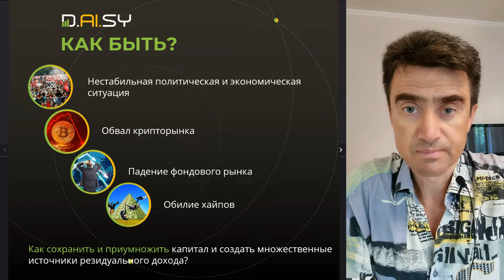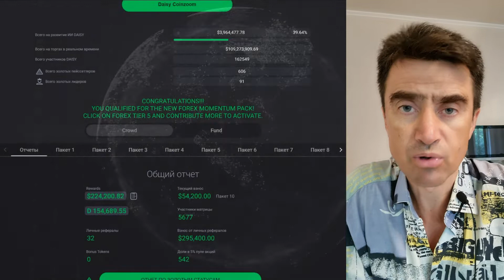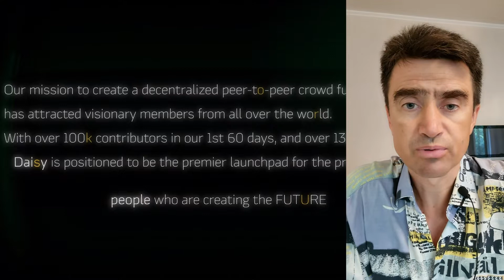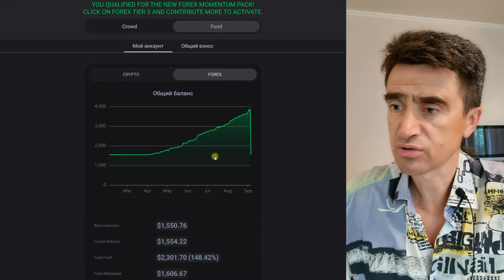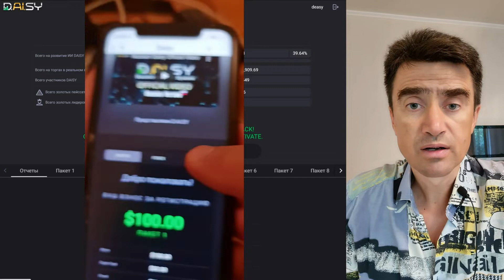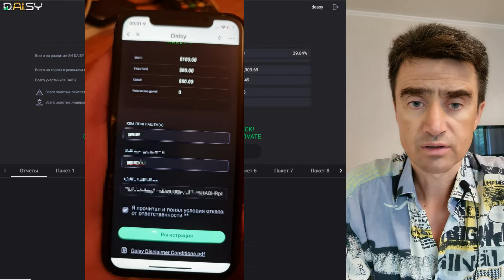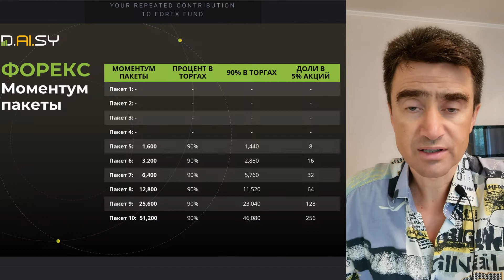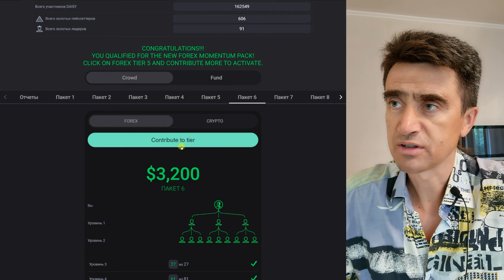Daisy: как инвестировать правильно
Наглядно показываю как именно покупаются пакеты Дейзи, рассказываю о прибыльности, и ещё кое-что.